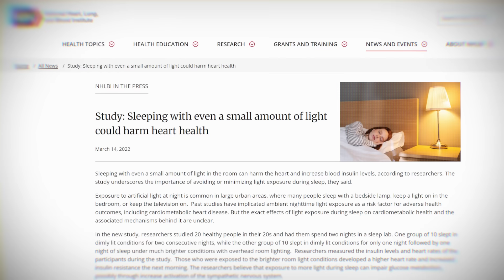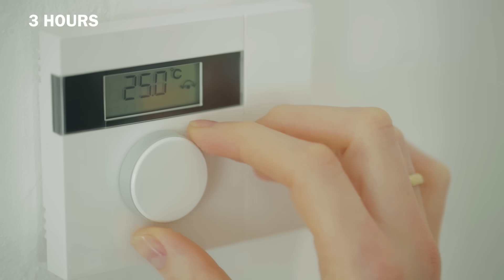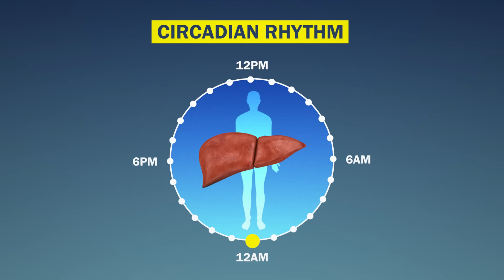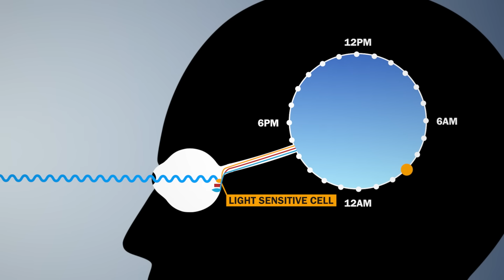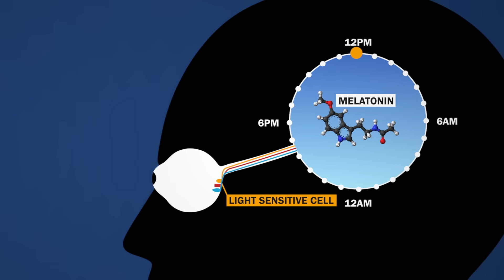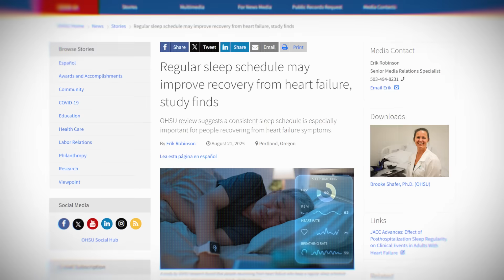How to trick your brain to fall asleep instantly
Struggling with sleep or insomnia? Wish you could fall asleep in minutes?T his science-backed guide reveals exactly what to do minute-by-minute when you can't fall asleep, and uncovers the top three most impactful habits for improving your long-term sleep quality.

Created by: Mitchell Moffit and Gregory Brown
Written by: Mitchell Moffit and Gregory Brown
Edited by: Luka Sarlija
Drawn by: Mitchell Moffit and Gregory Brown